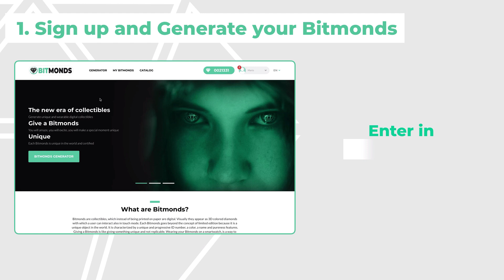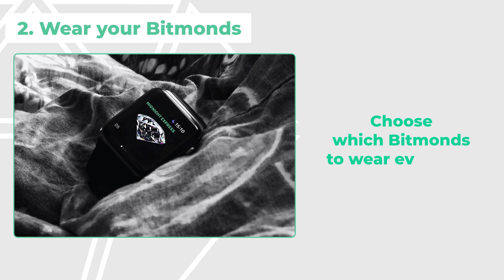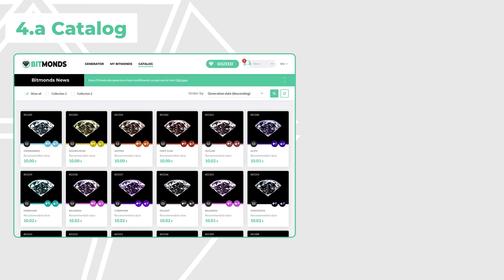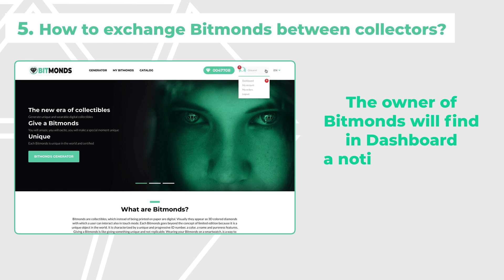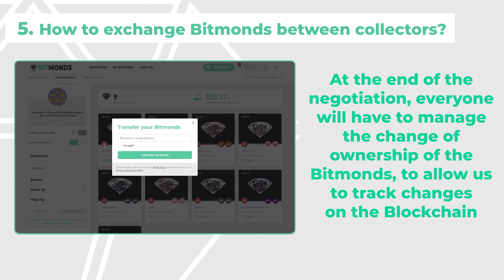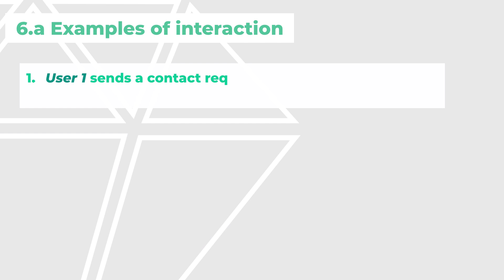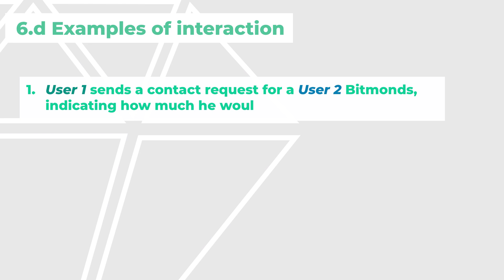BITMONDS.COM: How does it work?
This video tutorial show the functionality of the bitmonds.com portal